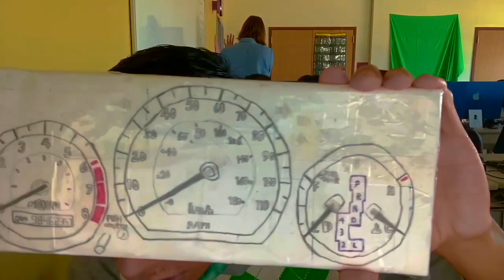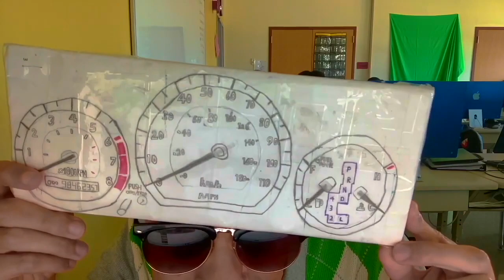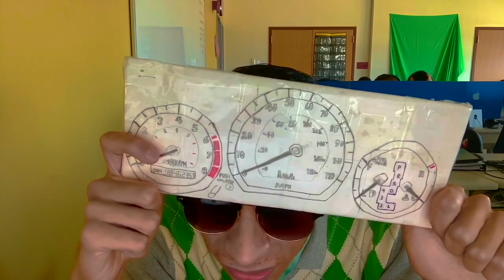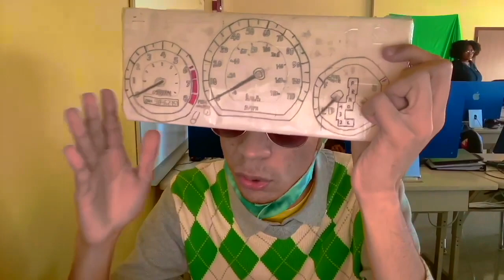Inkly Bike Rider